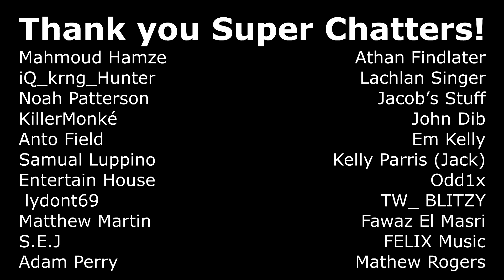CAN I BEAT THE 2021 RABBITOHS WITH THE SYDNEY ROOSTERS ON RLL4?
Round 24 of the 2021 NRL season sees the fierce rivalry that is the Sydney Roosters and the South Sydney Rabbitohs battling it out. It's not quite as important as previous years but it'll still be a great game and that's why I'm taking it to Rugby League Live 4. Can I get a win as James Tedesco, Sam Walker and the rest of the roosters on RLL4 or will Latrell Mitchell, Cody Walker and Adam Reynolds have something to say?